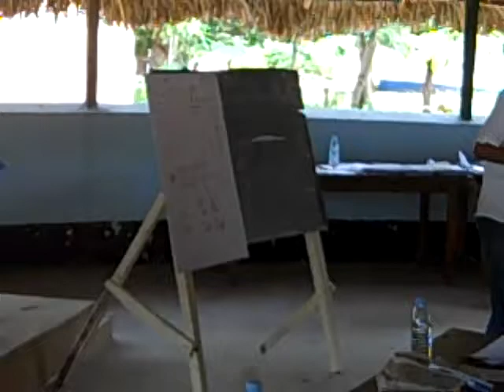Goodie training #3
Goodluck Minja facilitates a data workshop for health workers to learn a redesigned data form during a Clinton Foundation organized data training session for PMTCT tools in Kilwa Masoko, Tanzania.